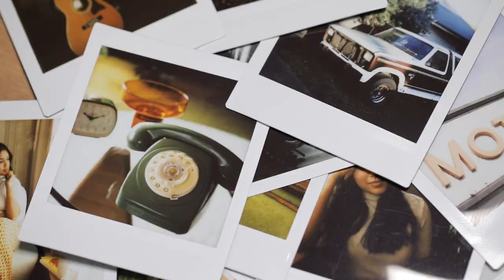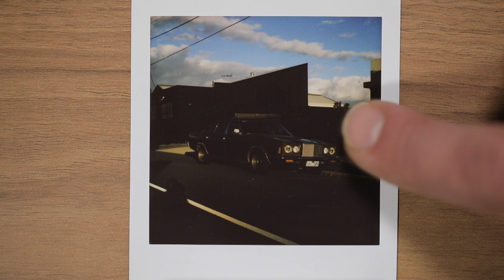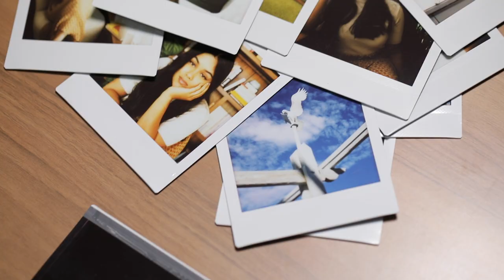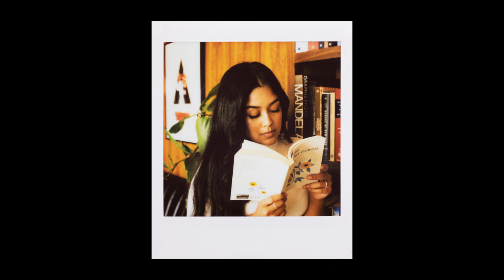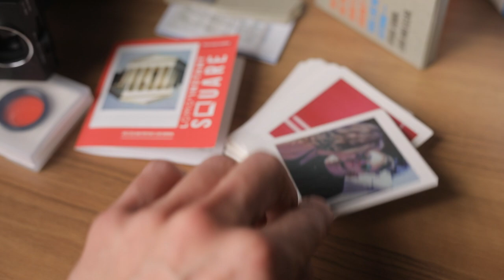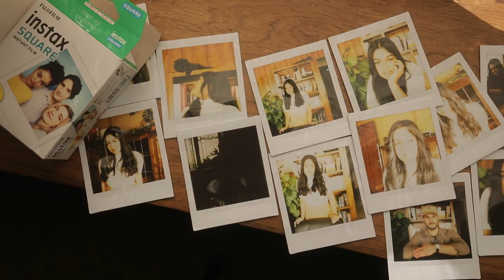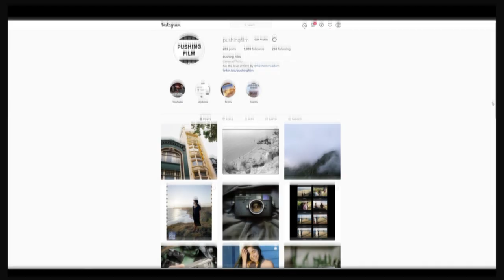Lomo'Instant Square Glass - Instant Camera Review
A video review of the Lomography "Lomo'Instant Square Glass" camera, which uses Fujifilm's square instant film.  I compare it to the Fujifilm Instax SQ6 and give an overview of my findings, including strengths and weaknesses as well as a summary of who I think this camera is for.

Lomo'Instant Square
Fujifilm Instax SQ6
Instax Square Film

Using the above Amazon affiliate links to make any purchases allows us to earn from qualifying purchases; which is a much-appreciated way to support the channel without costing you any more!

I use Pixpa for my website - The easy, all-in-one website builder for creatives.

►Video Chapter Markers:
00:00 - Intro
00:38 - Background
01:11 - Specs, Features
02:08 - Pros & Cons
03:15 - Usage & Results
04:01 - Portraits
05:24 - Close-Up Lens
06:42 - General & Outdoor use
07:46 - Instax SQ6 vs Lomo'Instant
11:10 - Who is it for?
11:56 - Conclusion